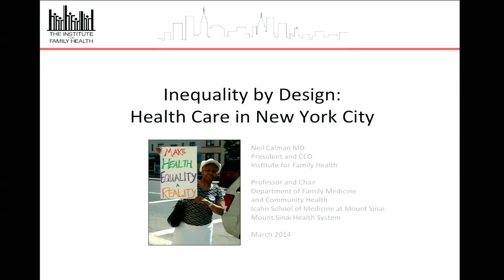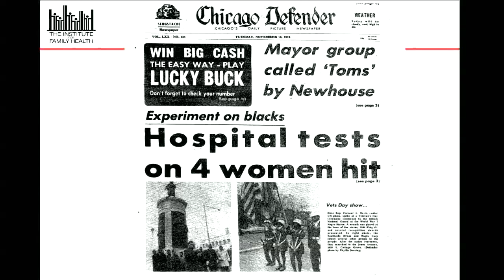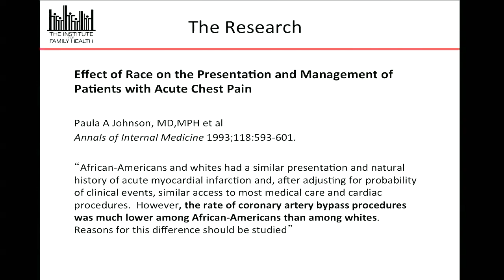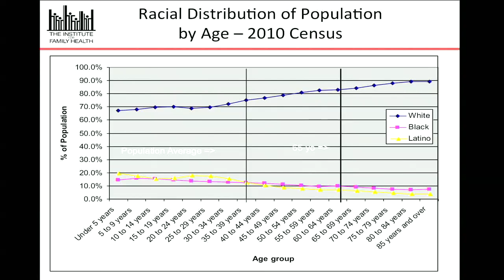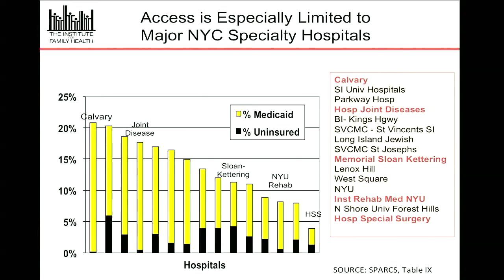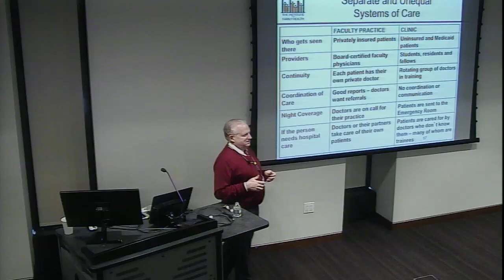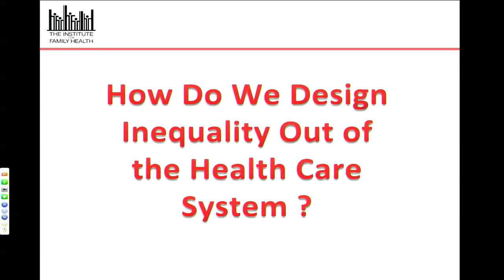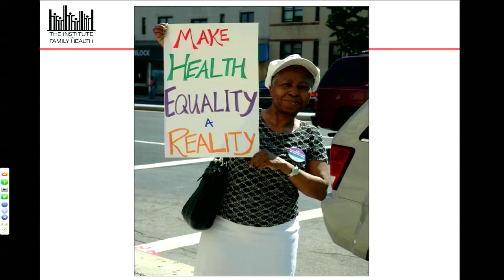Neil Calman, MD: Inequality by Design: Medical Care in New York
"Inequality by Design: Medical Care in New York"

Neil Calman, MD (Chair, Department of Family Medicine and Community Health, Icahn School of Medicine at Mount Sinai; President and CEO, The Institute for Family Health)